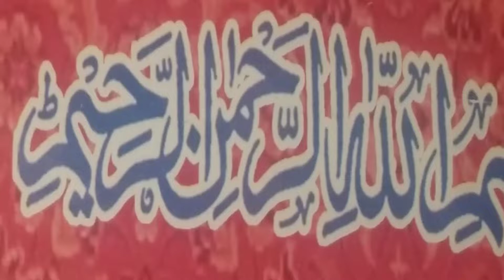Beautiful Glass Plastic Bottle